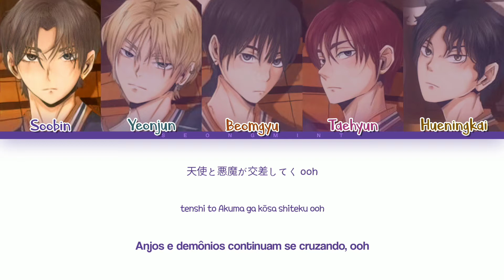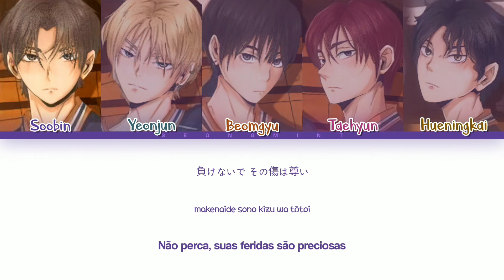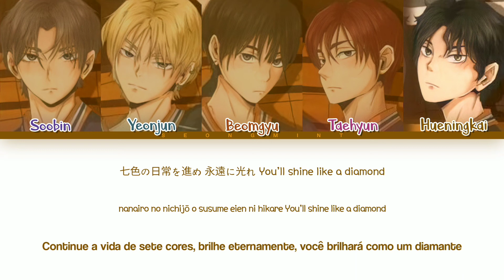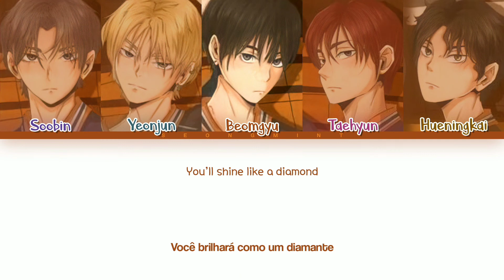TXT (투모로우바이투게더) - 'Everlasting Shine (永遠に光れ)' | Tradução (Lyrics Color Coded Kan/Rom/PT-BR)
✧ ATTENCION:

(!) veja este vídeo em HD! / watch this video in HD!

(!) pt-br: minha intenção não é ganhar nada por cima deste vídeo, faço esse tipo de conteúdo por puro entretenimento.

(!) eng: my intention is not to win anything over this video, I make this type of content for pure entertainment.

✧ SONG INFO:

♡ song: Everlasting Shine (永遠に光れ)
♡ album: [Single] Drama
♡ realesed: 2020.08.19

♡ my bias: Soobin, Beomgyu & Taehyun.

✧ CREDITS:

♡ japanese: naver.music
♡ rom: j-talk
♡ eng: seongmint
♡ português: seongmint & letras.mus.br